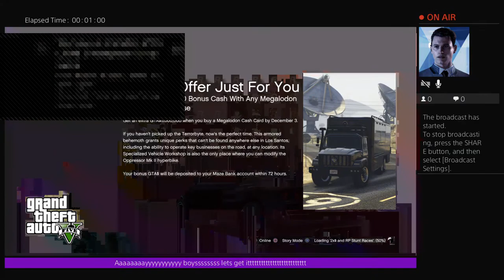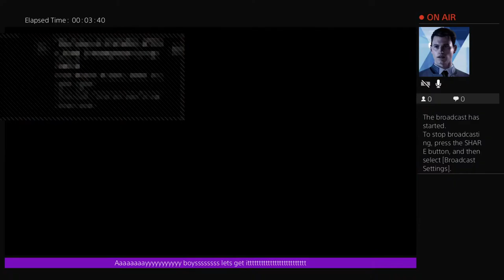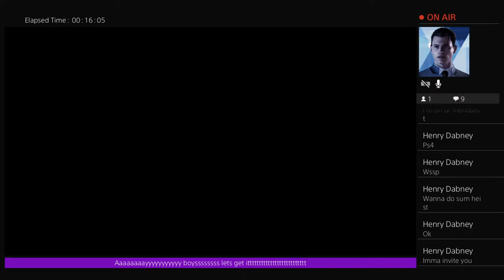Gta 5 life